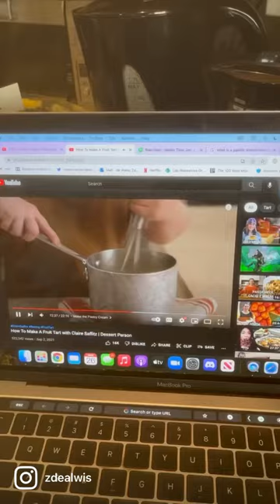I literally spent all day making eclairs to just get one… enjoy! 🥲🍫